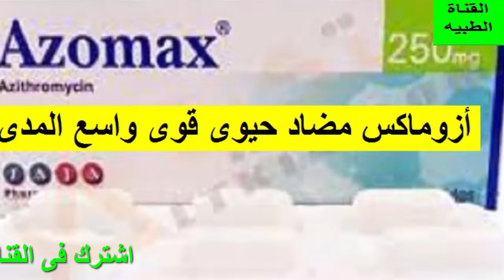أزوماكس مضاد حيوى قوى سريع المفعول azomax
azomax 500mg tablet uses,
azomax syrup,
azomax 500 azithromycin,
azimax 250,
azimax 500,
azomax 500mg tablet uses in pregnancy,
azomax 500 mg tablet,
azomax 250 azithromycin,
azomax 15 ml hazirlanmasi,
azomax 200mg/5ml,
azomax 250 mg tablet uses,
azomax 200mg syrup uses in urdu,
azomax 250 mg for acne,
azomax 200 mg nasıl hazırlanır,
azomax 30 ml hazırlanışı